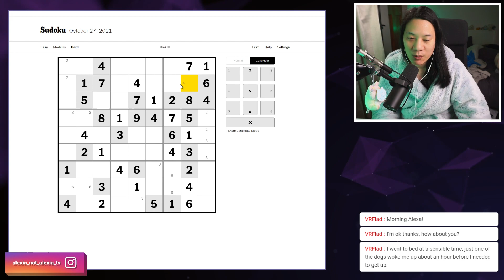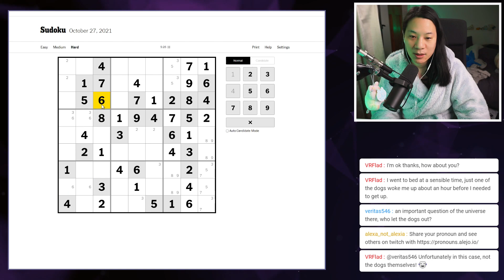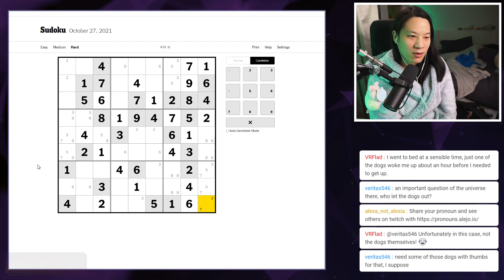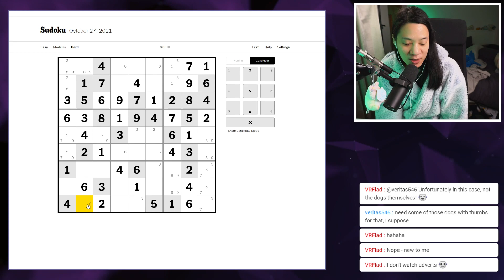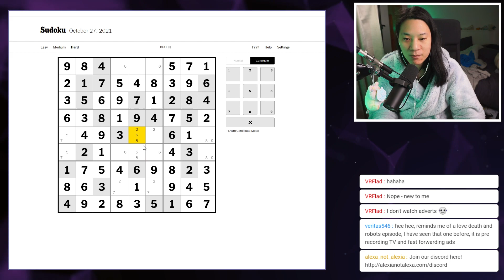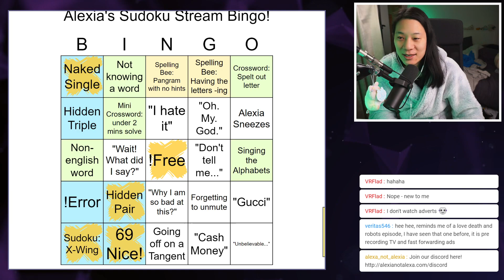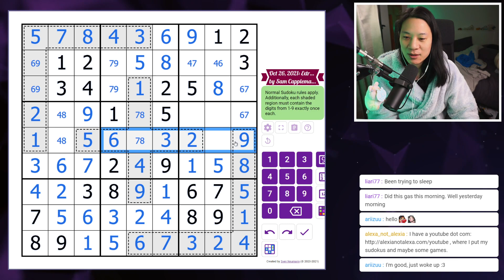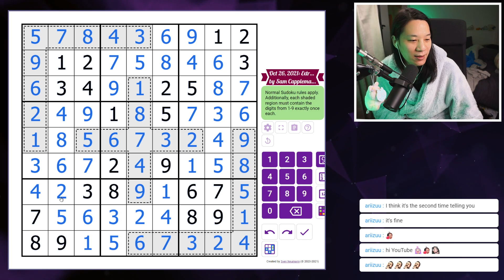New York Times Hard and Genuinely Accessible Sudoku - 27/10/2021